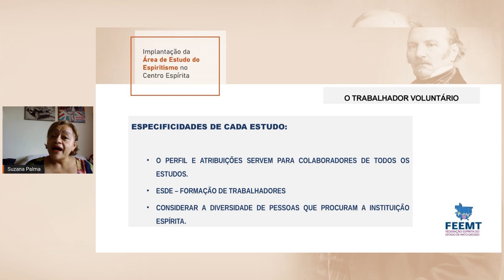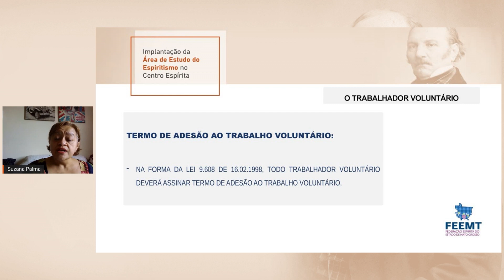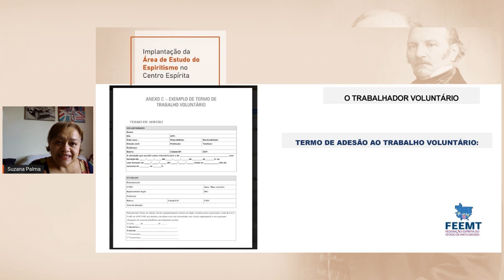Curso AEE - Módulo 11: – Descrição:– Especificidades de cada estudo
Neste módulo apresentamos as especificidades de cada estudo e o termo de adesão ao trabalho voluntário.

👤 Facilitadora:
Suzana Aparecida dos Santos Palma | Colaboradora da Área de Estudo do Espiritismo